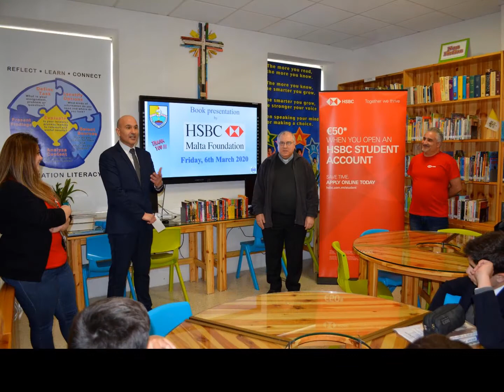HSBC Book Sponsor